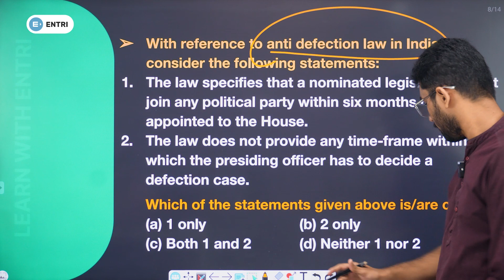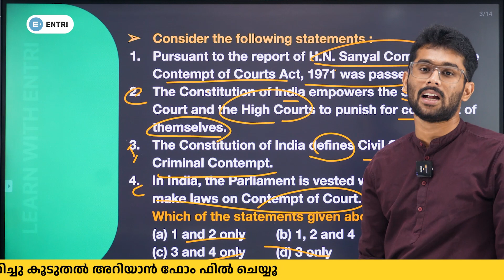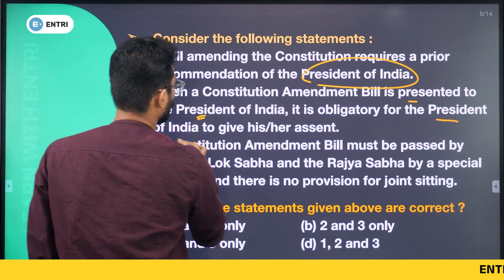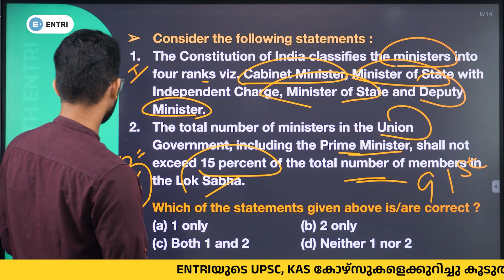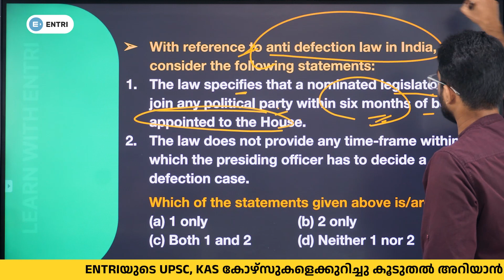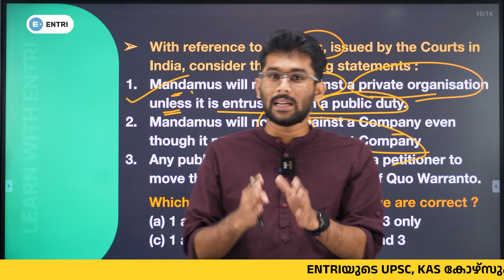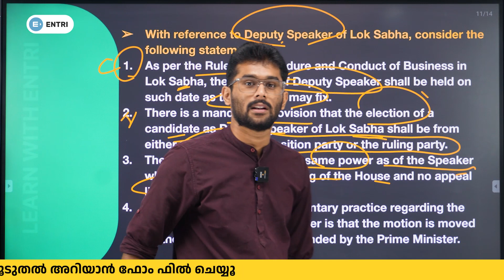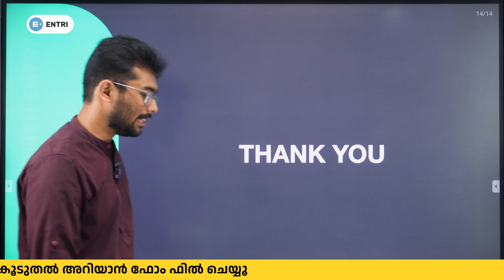INDIAN POLITY | PRELIMS 2022 | PYQ Discussion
INDIAN POLITY | CIVIL SERVICE PRELIMS 2022 | PYQ Discussion
👉🏻 Please fill the form to get more details of our course
👉🏻Follow this link to join the ENTRI UPSC and KAS WhatsApp community

Join us for an informative video session in which we will be reviewing Civil Service Prelims 2023  questions.